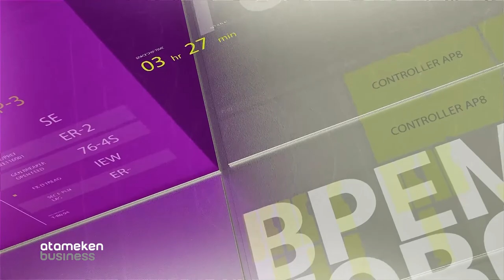НОВЫЙ КОДЕКС О ЗДОРОВЬЕ НАРОДА: ЧТО БУДЕТ С ДОНОРСТВОМ? / Время говорить (11.06.20)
ОБСУЖДЕНИЕ КЛЮЧЕВЫХ СТАТЕЙ НОВОГО КОДЕКСА О ЗДОРОВЬЕ НАРОДА
ВОПРОС ДНЯ: ПОЧЕМУ ПРОЕКТ КОДЕКСА О ЗДОРОВЬЕ НАРОДА ТАКОЙ СКАНДАЛЬНЫЙ?
НОВЫЙ КОДЕКС О ЗДОРОВЬЕ НАРОДА: ЧТО БУДЕТ С ДОНОРСТВОМ?

Ирина Смирнова - Депутат Мажилиса Парламента РК